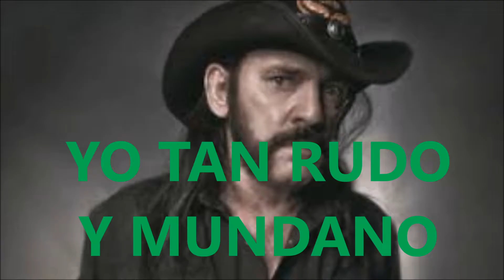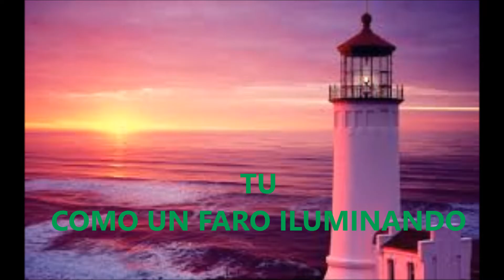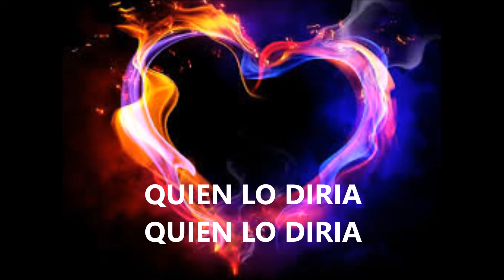VIDEO SUEÑO Y POESIA